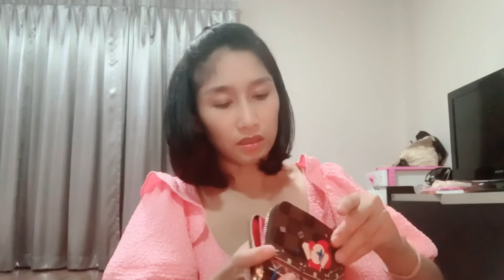รีวิวกระเป๋าใส่เหรียญ Louis Vuitton รุ่น Zippy Coin จากคอลเล็คชั่น Christmas 2020 หายาก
รีวิว กระเป๋าใส่เหรียญ Louis Vuitton รุ่น Zippy Coin จากคอลเล็คชั่น Christmas 2020 ที่น่ารัก น่าสะสม  และเป็นสินค้าที่หายากมาก จากช้อปไทย